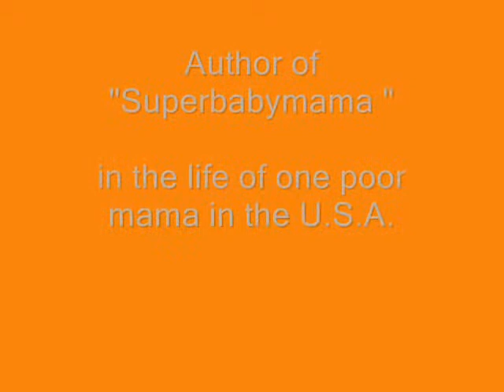PNN TV--POOR Press Author Vivian Hain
Vivian Hain reads from her POOR Press book, "Superbaby Mama--in the life of one poor mama in the U.S.A."--at Modern Times Books in San Francisco, November 2008